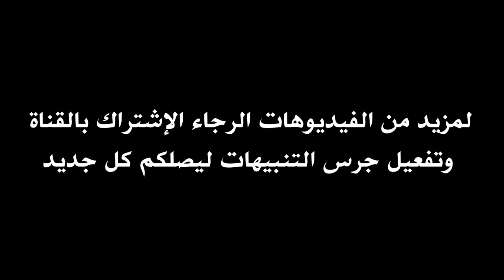شاهد أداء فرجاني ساسي اليوم ضد اليابان | Ferjani Sassi vs Japon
تونس تتوج ضد اليابان بكأس كيرين
النسور تفوز بثلاثين نضيفة على الساموراي الياباني
مباراة تونس واليابان 3-0 في نهائي كأس كيرين
ملخص كامل مباراة تونس واليابان
ملخص وأهداف مباراة تونس واليابان
اهداف مباراة تونس واليابان
تونس واليابان مباراة مباشرة
اليابان وتونس بث مباشر اليوم
تونس و يابان مباراة ودية 2022
ملخص كامل وأهداف تونس ضد اليابان
مباراة المنتخب التونسي و المنتخب الياباني
ثلاثية النسور في الدورة الودية ضد اليابان 2020
ملخص تونس اليوم اليابان اليوم
نسور قرطاج ضد الساموراي اليابان
ملخص مباراة تونس واليابان كاملة
اهداف مباراة اليابان وتونس اليوم على الوطنية الأولى
تونس واليابان اليوم مباراة كأس الكيرين
ملخص كامل اليابان وتونس
هدف محمد علي بن رمضان على اليابان من ضربة جزاء اقتنصها ياسين الخنيسي
هدف فرجاني ساسي بعد تمريرة حاسمة من يوسف المساكني
هدف عصام الجبالي الرائع بعد تمريرة حاسمة من حنبعل المجبري
هدف خرافي لتونس
بث مباشر الوطنية الأولى
تونس 3-0 اليابان
أهداف تونس اليوم
تونس تفوز على اليابان في اليابان بالذات
المنتخب التونسي ضد المنتخب الياباني
Japan vs Tunisia 0-3 Highlights & Goals - Final Kirin Cup 2022 اليابان 0-3 تونس
Résumé Tunisie 3-0 Japon Finale de Coupe Kirin intenationale
Équipe Tunisienne vs Equipe Japonnaise de 3-0
Les Buts de match Tunisie vs japon Coupe Kirin aujourdhui
Highlights match Tunisia 0-3 Tunisia
Goals match Tunisia vs Japan 2022
Le Resumé complet de match Tunisie Vs Japon
Tunisia Vs Japan extended highlights
Tunisia Vs Japan today match live
Tun Vs Japan match
Molakhes Tounes yaban alyaw
But De Mohamed Ali Ben Romdhane Vs Japon sur penaltie
But De Ferjani Sassi Vs Japon après passe decesive de Youssef Msakni
But De Issam Jebali Vs Japon après passe decésive de Hannibal Majbri
Live en direct wataniya 1
Équipe du Japon de football Vs Équipe de Tunisie de football 0-3 Les Buts / Résumé Coupe Kirin 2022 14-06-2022
Japan Vs Tunisia 0-3 All Goals / Highlights 2022
Tunisie Vs Japon
Tunisia Vs Japan
Tunis Vs Japon
Tounes Vs Japon
Tun Vs Jpn
Japon Vs Tunisie
Japan Vs Tunisia
Nihon Vs Tunisia
Jpn Vs Tun
日本 対 チュニジア
Le But De Mohamed Ali Ben Romdhane Vs Japon 3-0 2022
Mohamed Ali Ben Romdhane Goal Vs Japan 3-0 2022
هدف محمد علي بن رمضان
Chakchouka
شكشوكة
Le But De Ferjani Sassi Vs Japon 3-0 2022
Ferjani Sassi Goal Vs Japan 3-0 2022
هدف فرجاني ساسي
Le But De Issam Jebali Vs Japon 3-0 2022
Issam Jebali Goal Vs Japan 3-0 2022
هدف عصام الجبالي
ملخص مباراة تونس واليابان
تونس واليابان
اليابان وتونس
تونس والجابون
تونس ضد اليابان
المنتخب التونسي و المنتخب الياباني
تونس اليوم
اليابان اليوم
نسور قرطاج
Kirin Cup Final
Résumé du match
مباريات امس
أهداف اليوم
لمن فاته اهداف مباريات اليوم
اهداف كاملة
ملخص كامل